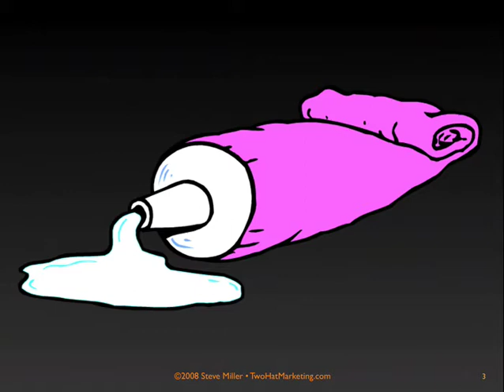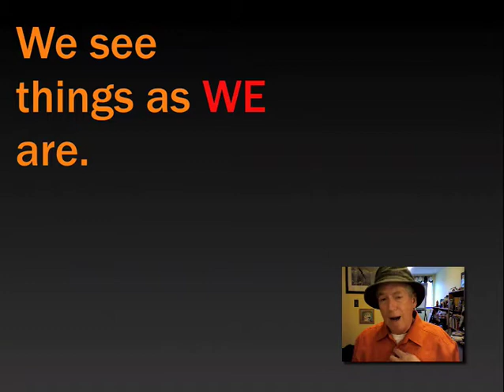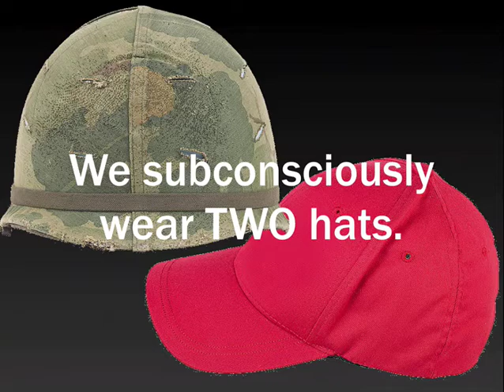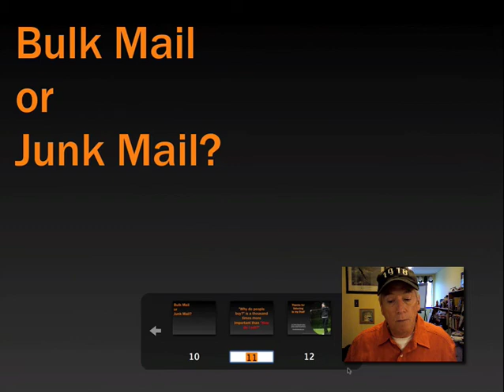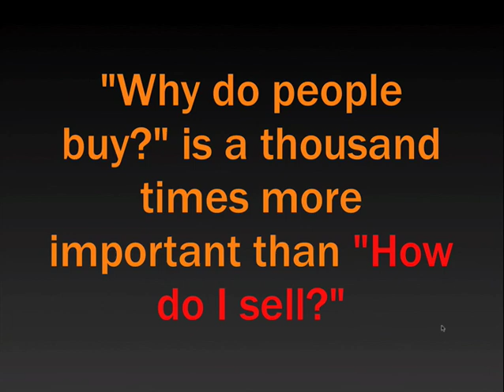Steve Miller Speaks about Marketing: Two Hat Marketing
What's a big mistake marketers make when they build campaigns? Steve Miller talks about the importance of wearing your customer's hat of perception.